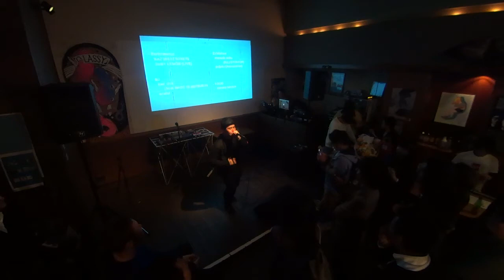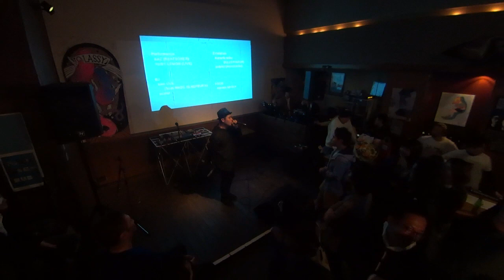Solo 6th April 2018 beatbox KAZ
Solo show case in Fukuoka.